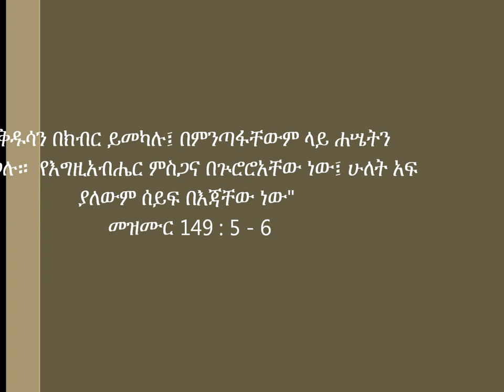Abune Tekle Haymanot Day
St. Mary Ethiopian Orthodox Tewahido Church, Aurora, CO